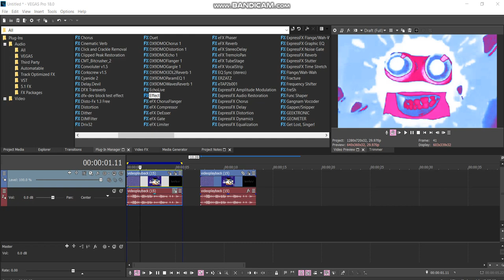How to make Full Chord 18.0